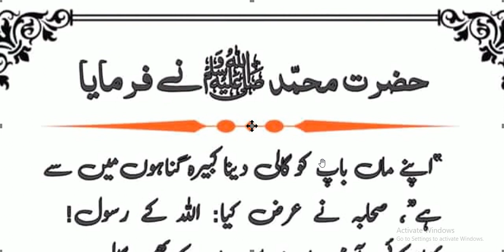Apny maa baap ko gali Dena | hadith | hadees nabvi | motivation Hadees